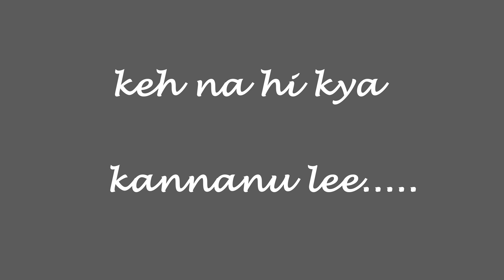KEH NA HI KYA| KANNA NU LE |AR RAHMAN| BOMBAY |MANISHAKOIRALA |CHITRA |MALE VERSION